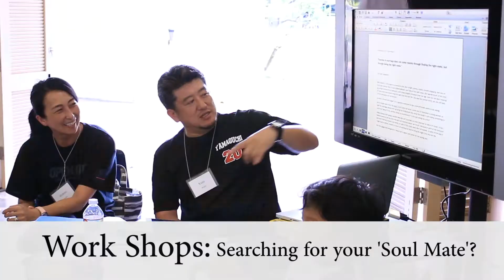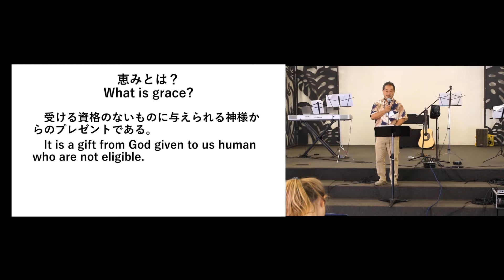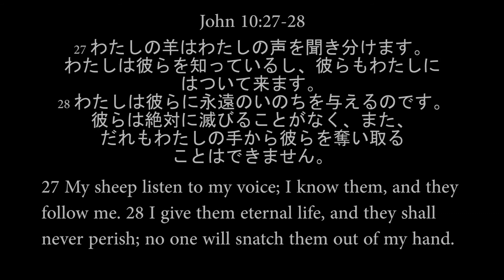Extended Edition Rengo Camp Summary Video